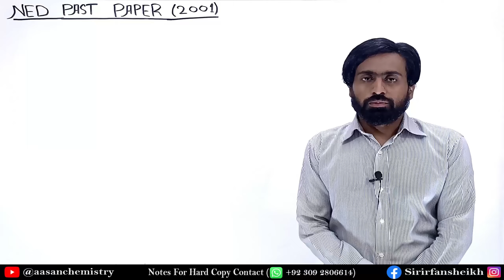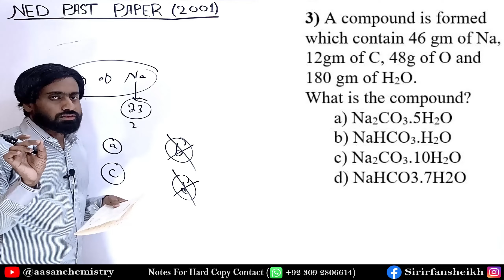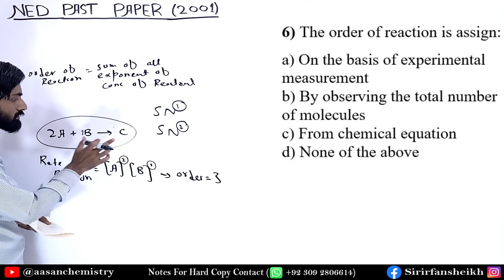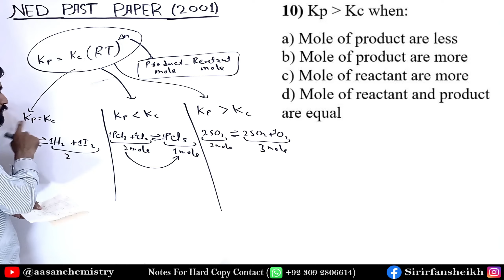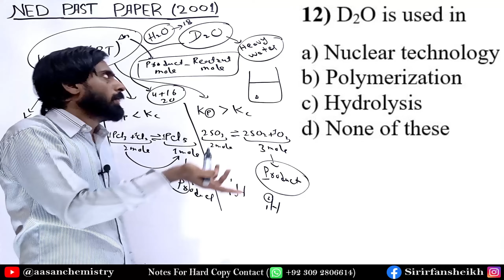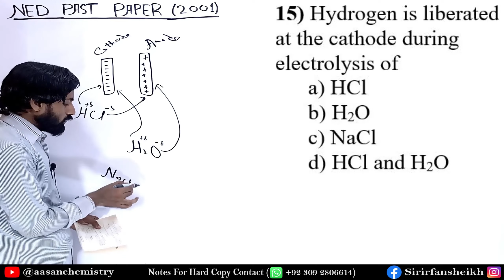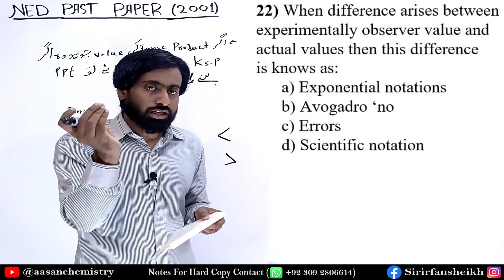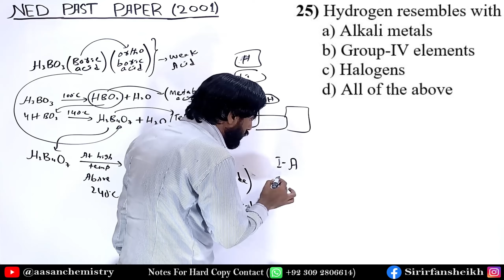NED Past Paper 2001 | Chemistry Section Explanation | ECAT| MDCAT | Aasan Chemistry Sir Irfan Sheikh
we discus about the detail explanation with solution of NED past paper 2001 chemistry section

This video could also help for different entry test exam like ECAT and MDCAT in all over the different Pakistani Universities for chemistry section

Education Channel
Aasan Chemistry (A Project of Sir Irfan Sheikh)